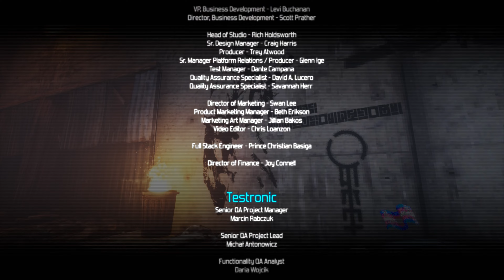SPRAWL | Final Bosses [Beat]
This is the last couple levels and the few boss fights to finish this epic cyberpunk reflex shooter. The wall jumps feel like 3D Ninja Gaiden.